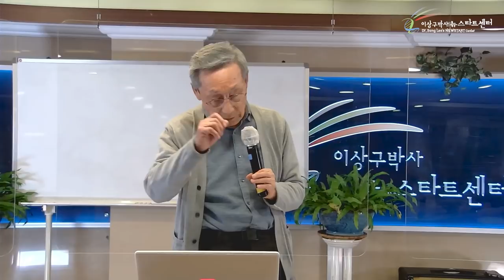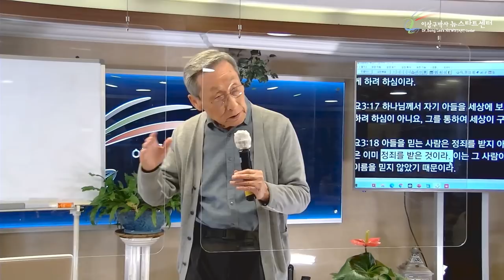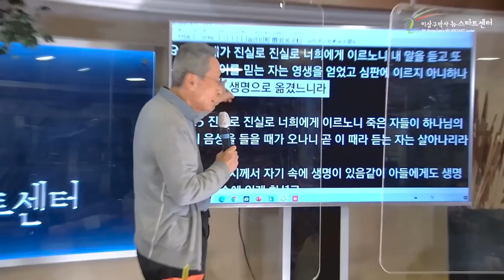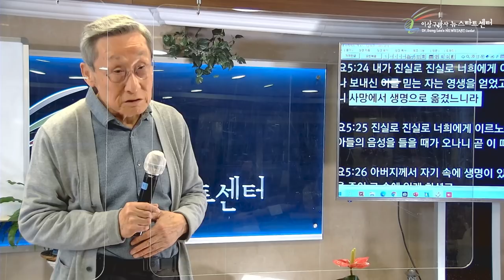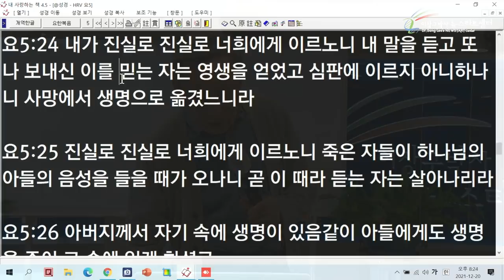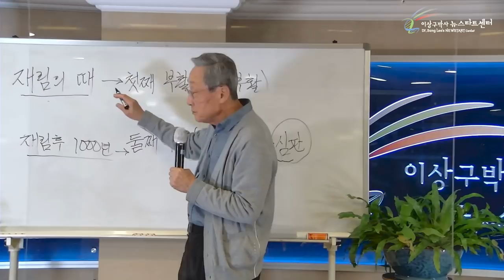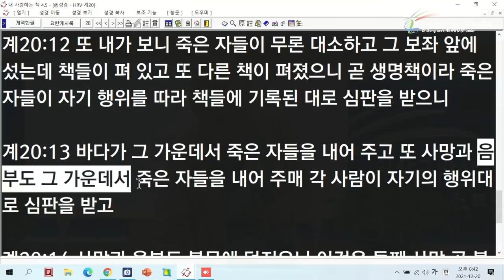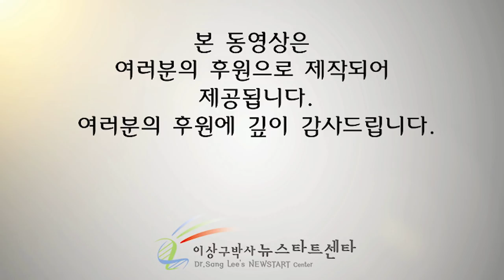[13강] 사람이 죽은 후에 어떻게 되나?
문의전화
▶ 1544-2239